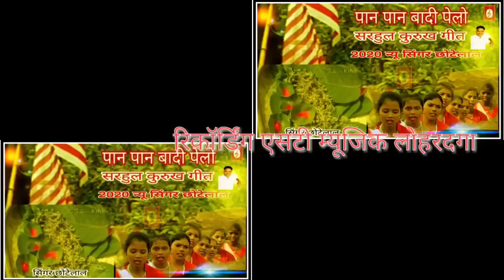Sarhul song pan pan badi pillow ll पान पान बादी पेलो न्यू 2020 कुरुख सॉन // सिंगर छोटेलाल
YouTube चलाने वाले भाइयों से निवेदन है कि हमारे गाने को Re-upload ना करें एवं DJ Rimix बिना अनुमति के ना बनाएं।
अन्यथा कानूनी कारवाई की जाएगी।

Follow On
Singer Chhote Lal

Thanks